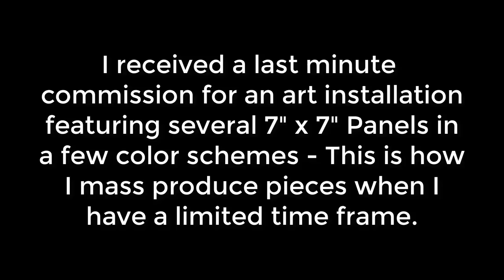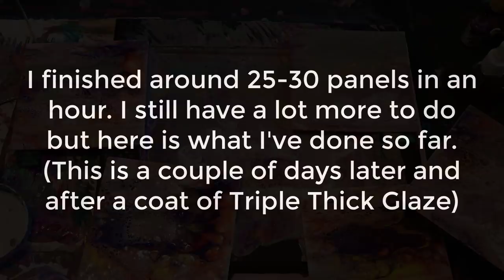How I Make Several Pieces of Art in a Short Amount of Time- Part 1